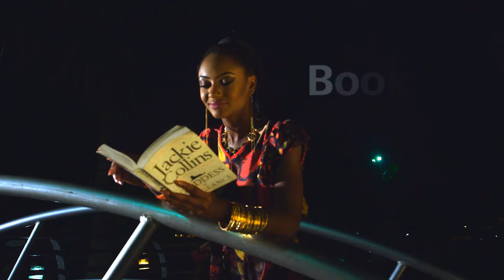Ndani Sessions - Reekado Banks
On this episode of Ndani Sessions, Mavin Records artiste, Reekado Banks entertains us with a special rendition of his hit new single, Katapot backed by Egar Boi on the keyboard. Enjoy!